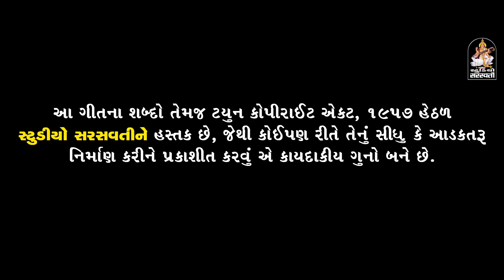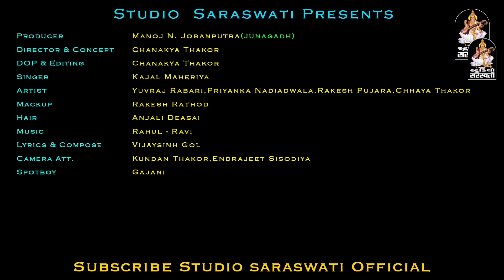KAJAL MAHERIYA | Bewafa Tune Mujko Pagal Kar Diya | Full 4K Video Song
Produce By STUDIO SARASWATI - JUNAGADH @StudioSaraswati
Producer : MANOJ  N JOBANPUTRA.
C E O : NEVIL M JOBANPUTRA
Song - Bewafa Tune Mujko Pagal Kar Diya
Artist - YUVRAJ SUVADA, PRIYANKA NADIYADWALA, RAKESH PUJARA, CHHAYA THAKOR.
Director : CHANAKYA A. THAKOR.

આપે અમારી 6 ચેનલ  @StudioSaraswatiBhaktiSur @studiosaraswatimovies  @saraswatilive1008  @studiosaraswatiofficialchannel @gujjuhitsongs9393 & @StudioSaraswati   સબસ્ક્રાઈબ ના કરેલ હોય તો સબસ્ક્રાઈબ કરો ને બાજુ માં આપેલ બેલ આયકોન જારુર દબાવો

To Set As Your Caller Tune